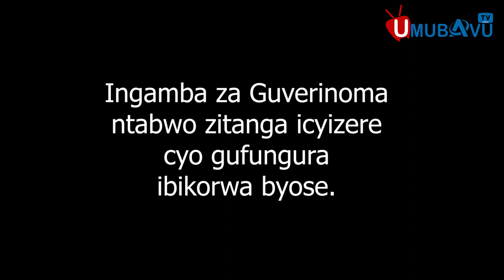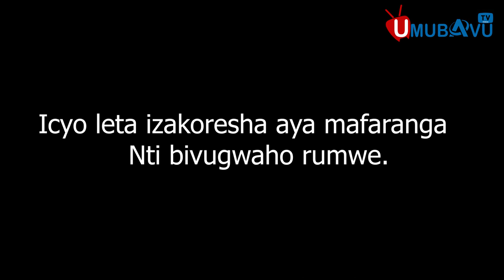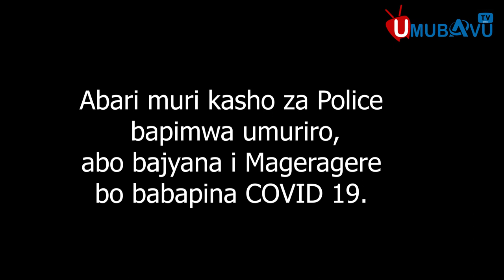Leta yaguze robo😞umuturage niyo azifashisha iwe mu rugo||Baguze za dorone none icyorezo cyabakaranye